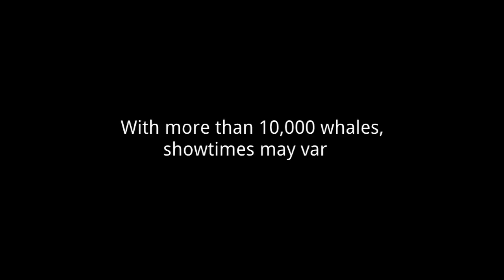Catching a Glimpse: Whale Watching in Newfoundland and Labrador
With more than 10,000 humpbacks cruising these shores each spring, showtimes may vary. See them from the shoreline or take a boat tour around the scenic coastline for a closer look. And if it's spring or early summer, you might also catch an iceberg or two.